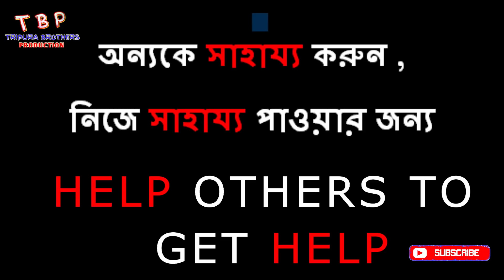Jaisi Karni Waisi Bharni || Tit for Tat || Tripura Brothers Production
Hi guys, Sorry for the delay. Presenting the brand new video of our channel.

This video is dedicated to all the great persons who work hard to make our society beautiful and better.

Cast:
1. Arean Nag
2. Paritosh Das
3. Bijoy Nag
4. Sujan Deb

Cameraman:
Saikat Deb

Edited by:
Saikat Deb & Atanu Das

Produced by:
Tripura Brothers Production